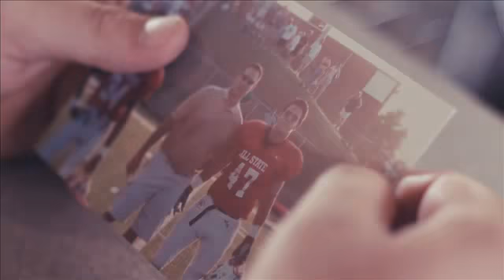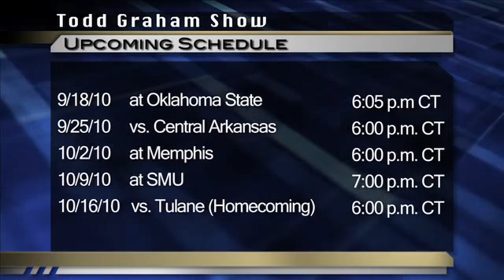2010 Todd Graham Show Week 2 - Bowling Green at Tulsa (1 of 2)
September 11, 2010, Skelley Field at H.A. Chapman Stadium, Tulsa, OK

Watch highlights and features as The University of Tulsa Golden Hurricane football team take on the Bowling  Green State University Falcons.